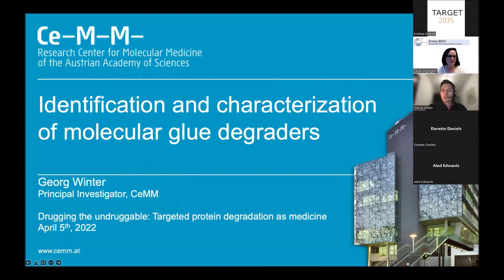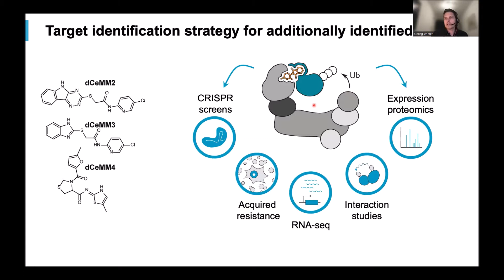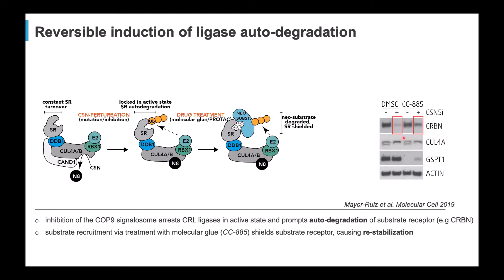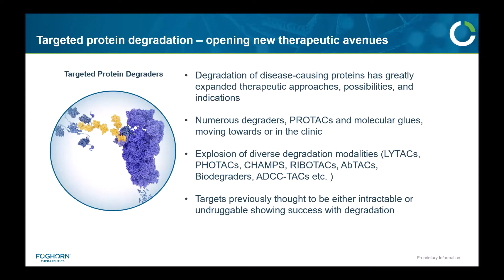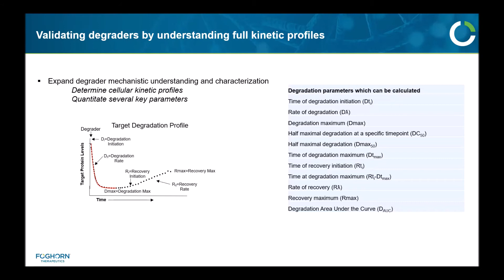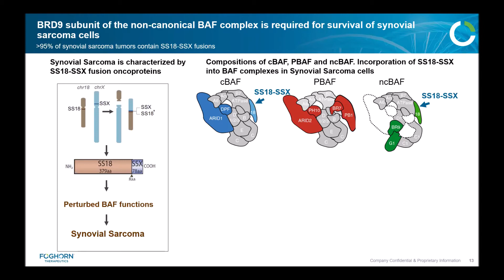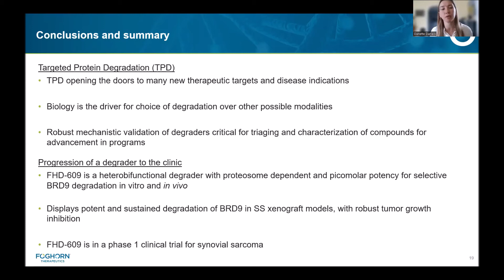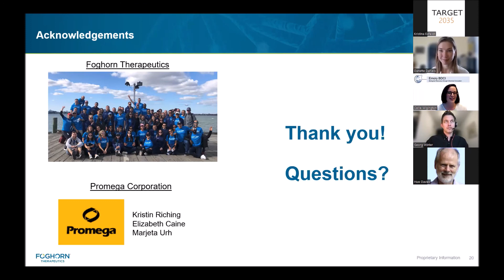Drugging the Undruggable: Targeted Protein Degradation as Medicine - 5 April 2022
The Target 2035 webinar series highlight relevant research topics with a mixture of talks and discussions by prominent scientific leaders and young scientists giving their perspectives and demonstrating the latest enabling technologies.

This Target 2035 webinar focus on Targeted Protein Degradation, provides insight on the development of degraders and how they can be used in the clinic in two talks from George Winter (CeMM) and Danette Daniels (Foghorn Therapeutics). The webinar is hosted by the Biological Discovery through Chemical Innovation (BDCI) initiative at Emory University.